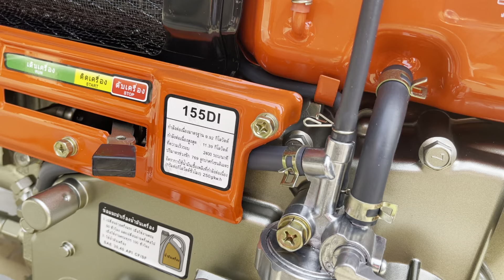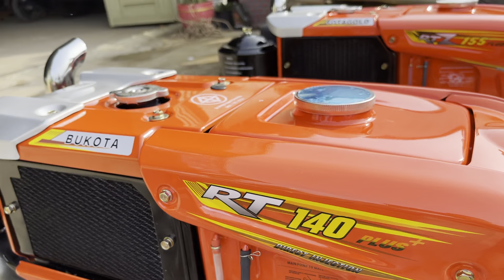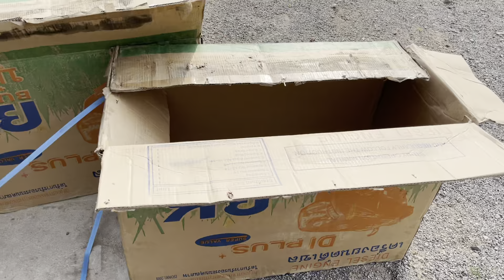ចូលមកទៀតហើយបងៗកូនកាត់ថៃថ្មីតម្លៃ២លានជាង0963553913/0883606327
មានលក់គោយន្តថ្មីបក់កេះ និងមួយទឹកនៅល្អ🧑🏻‍🌾❤️💚ត្រាក់ទ័រភ្ជួរដី
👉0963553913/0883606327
👉ទីតាំងបាត់ដំបង
👍ខលកក់លុយមុនបានមុន